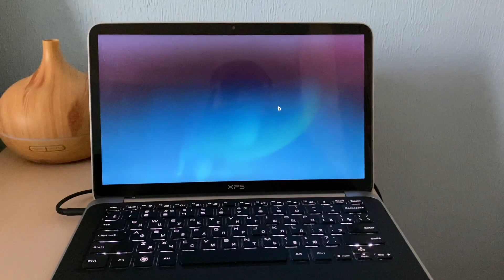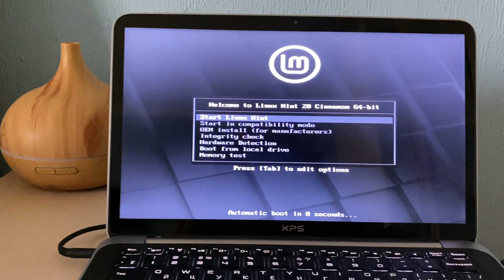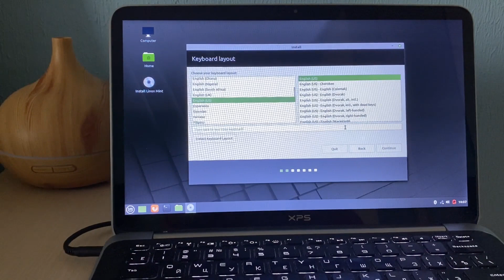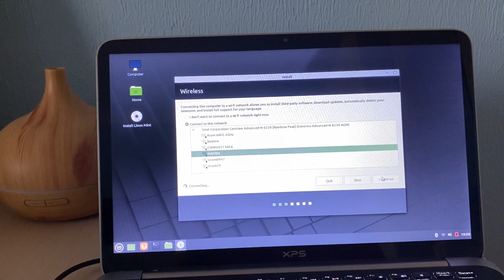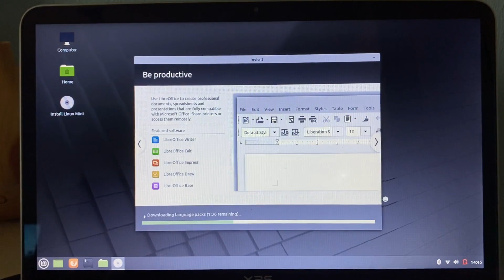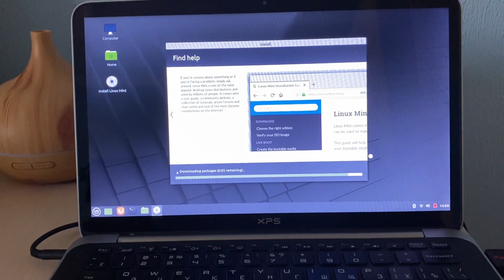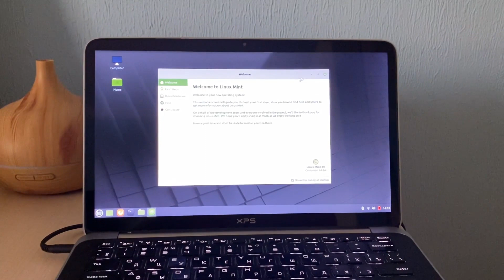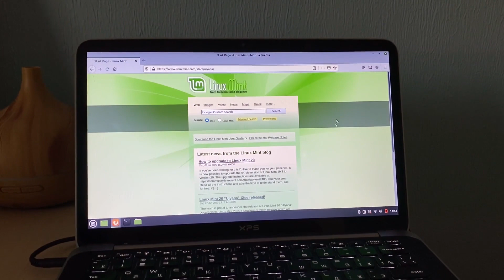Linux Mint v20 Cinamon on Dell XPS 13 L321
Linux Mint V20 Cinamon, installation and first run on Dell XPS L321 Laptop, 8 years old model.